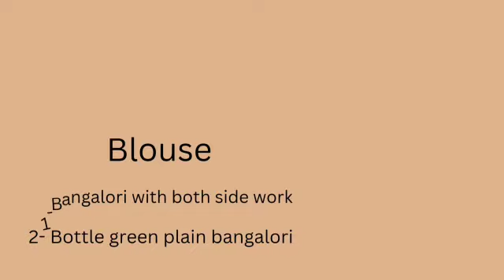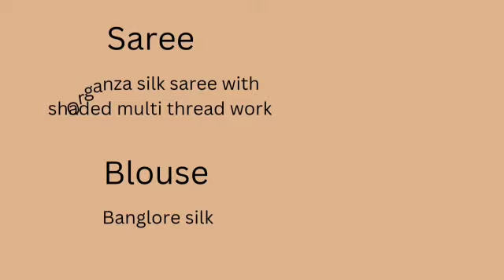Latest designer saree 2022/ New saree collection, new designs, partywear sarees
Latest designer saree 2022
New beautiful saree collection
New designs n partywear sarees
Latest collection of designer sarees
Latest partywear sarees collection
Beautiful n stylish sarees
Designer  sequence n organza sarees
Beautiful saree design
Modern saree design
Alia Bhatt sarees
Latest fancy sarees

If you wanna buy any from these dress plz click on the any link given below 👇